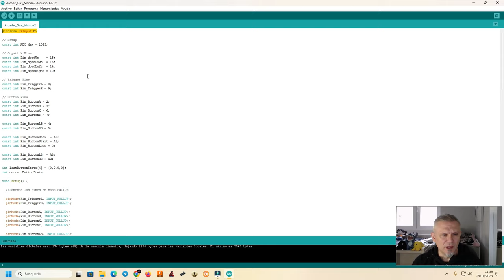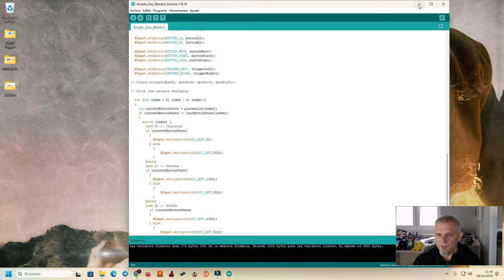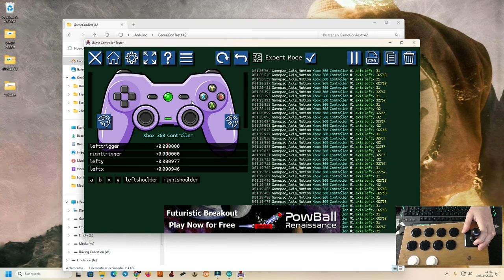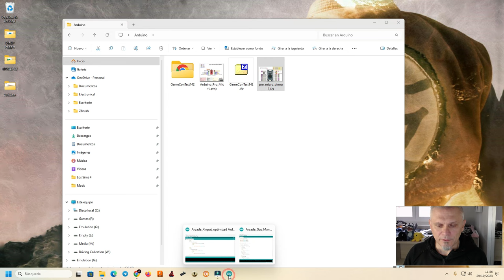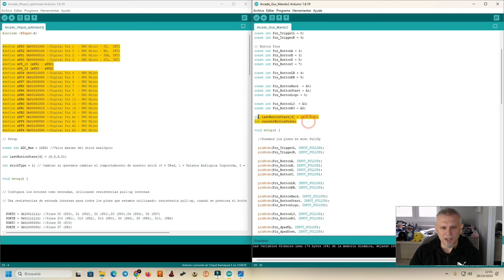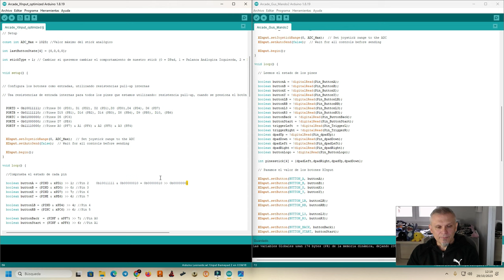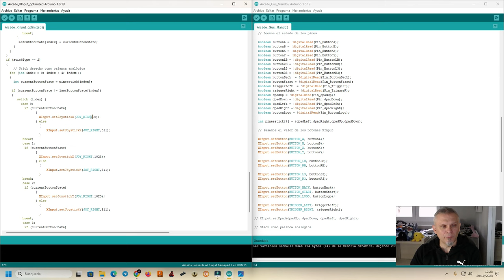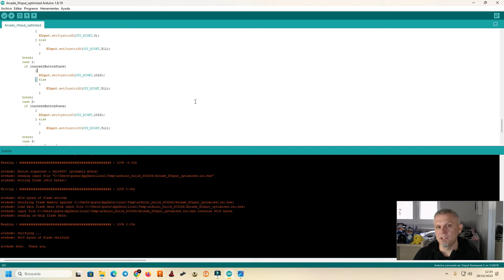Creando Gamepads con Arduino Parte 5 - Optimizando código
Seguimos con la quinta parte de creación de nuestros propios controles con Arduino para nuestras arcades. Hoy aprenderemos a optimizar la definición, asignación y lectura de los pines en nuestro código para hacer que nuestro mando Xinput sea un poquito más rápido

Mi GitHub donde podéis encontrar los códigos utilizados en este vídeo

➡️ Enlace al grupo de Telegram "Top Light Guners 2"  donde podréis encontrar mucha ayuda e información en castellano de este proyecto y mucho más relacionado con lightguns y retrogaming (también me encontraréis por allí como @PapaGustavoKratos)